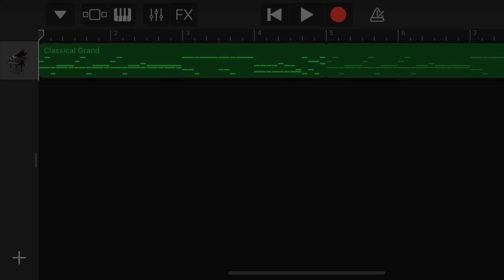Follow the Broken Path - (Scrapped) Misc1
“Follow the Broken Path” was composed using GarageBand (ios) on my phone. I started composing the song on May 13th, 2020, but ended up officially scrapping the song (leaving it unfinished) on October 17th, 2021.

I really don’t know that much about this, but I think it comes from repressed magic piano days melody memories of old.

The scrolling background image seen in the video is the GarageBand project where I actually made the song. It’s darkened however since this is a scrapped song.